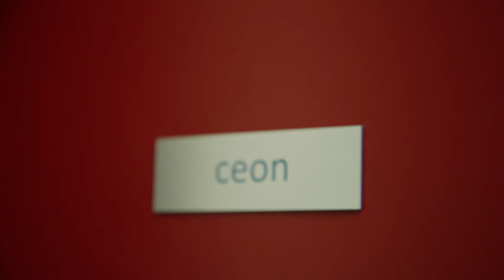CEON: Nagrada i priznanja za 2020. godinu uručeni najboljim recenzentima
Svečana dodela održana je u prostorijama CEON-a u Beogradu u petak, 25. septembra u okviru „Nedelje recenzije“, koja se tradicionalno obeležava širom sveta.

Award ceremony for the best reviewers was held at the office of Centre for Evaluation in Education and Science (CEON/CEES) in Belgrade on Friday, 25 September 2020, on the occasion of the International Peer Review Week 2020.